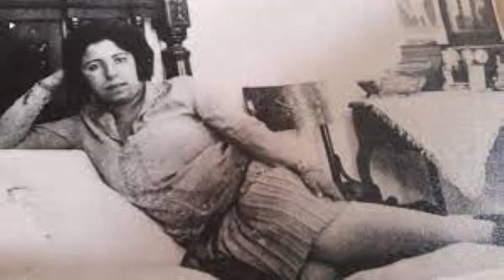اجرای زنده یاد قمرالملوک وزیری در دستگاه همایون